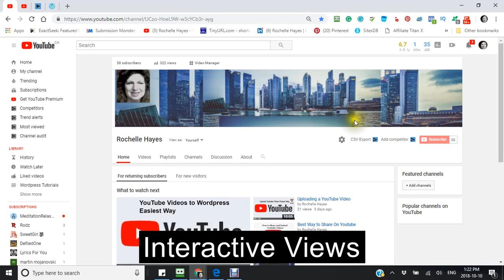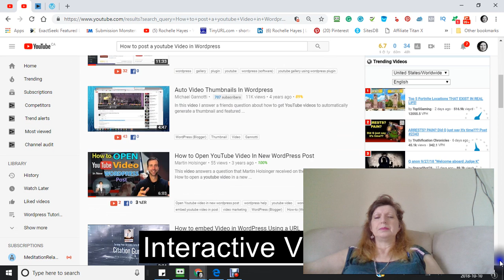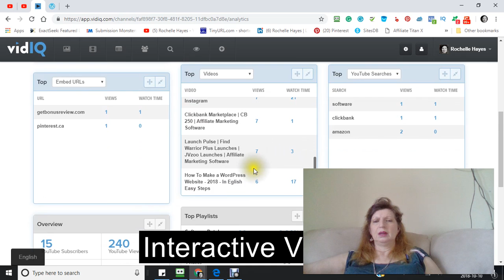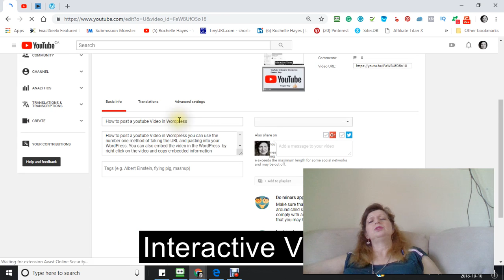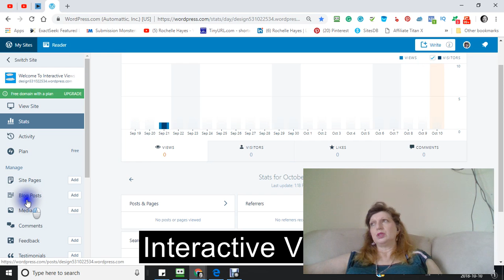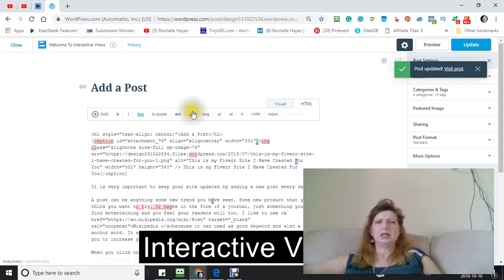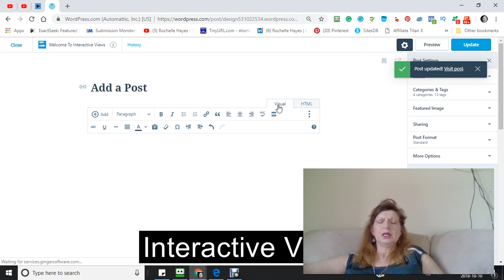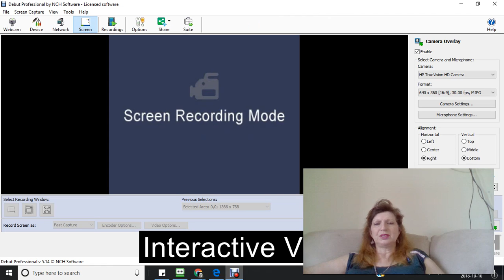How to SEO YouTube for ranking higher faster Part 1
How to SEO youtube for ranking higher faster
How to Upload video from desktop going through the processing and editing. Creating a Seo Rank Title. Description using the keywords and relevant to the video.
Learning about Vidiq.com. How to briefly use some of their services. . There are official tutorials when you sign up even as a free member you have access to.as well.

On a more personal note to those who have watched my other tutorials.  This one will give more information about what YouTube really looks at for ranking. A clearer idea of what you need to get the ranking on your video so you will need to be seen.

You could have the most awesome video but if you do not know the proper way to set it up the proper way it will be harder to reach the people you can call your Target Market.

Many People of all different walks of life and backgrounds are online making a living.

Building a Youtube channel along with Creating the tutorials for Wordpress is a very rewarding business for me as far as life experience goes.

Good luck and any questions or comments let me know what you need to be answered if you like this video and what I can do better

WP DIY Tutorials  Here you will the information for creating a free WordPress on wordpress.org

$1.00 ONLY!